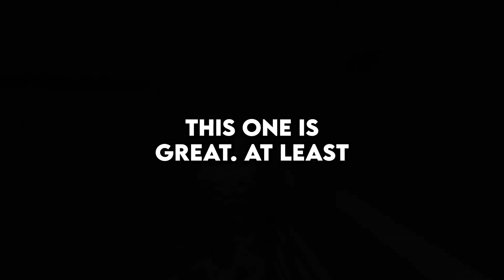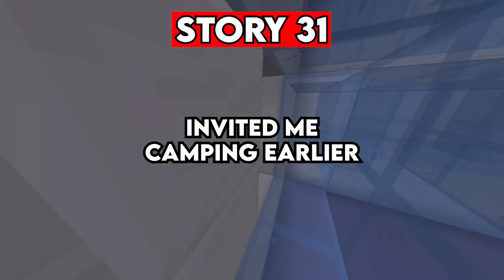Girls, What Obvious Clues Guys Never Picked Up?